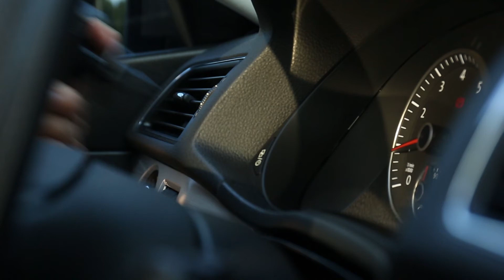leeioo air vent Mount Holder Cradle,Universal Phone holder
Our channel is mainly for sharing some useful products, shooting and displaying product videos from all angles, editing videos, dubbing, displaying subtitles in multiple languages, and cooperating with Internet celebrities to shoot videos...

We have a discount website, dedicated to publishing discount information on various stores, and find money-saving plans and products for you.